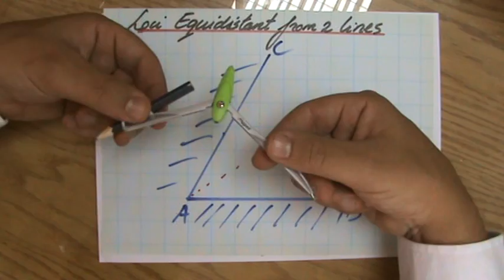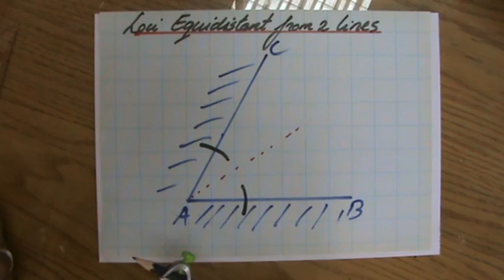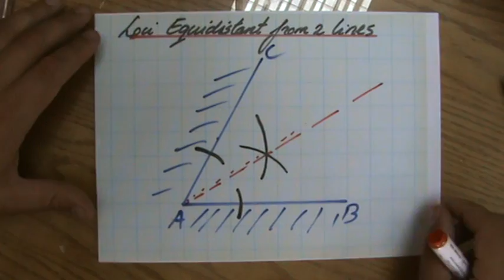How to Construct Loci Equidistant from 2 intersecting Lines - ExplainingMaths com IGCSE GCSE Maths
Learn what Loci are and how to accurately Construct the Loci Equidistant from 2 intersecting lines using your Compass and Protractor.  You will learn what an Angle Bisector is.  By looking at example questions you will understand everything you need to know about this Maths topic in order to pass your next Maths exam.  for more FREE resources. Good luck and have fun!